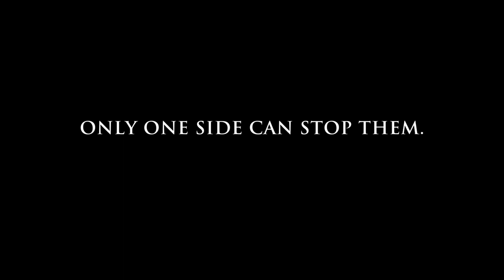TRAILER - DENBIGH TOWN 'FEELIN' IT' - FOOTBALL MINI-SERIES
Denbigh Town Football Club are chasing a historic treble. Head behind the scenes from the dugout to the dressing room with unprecedented access of the final run-in of the season where everything is on the line.